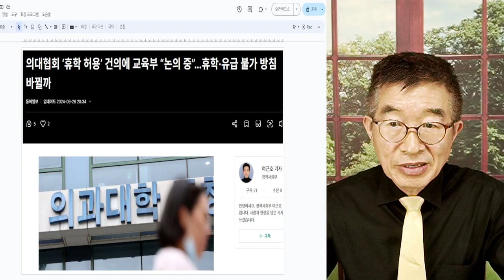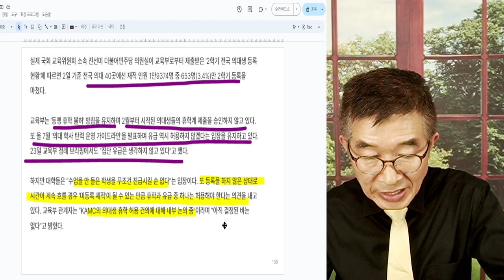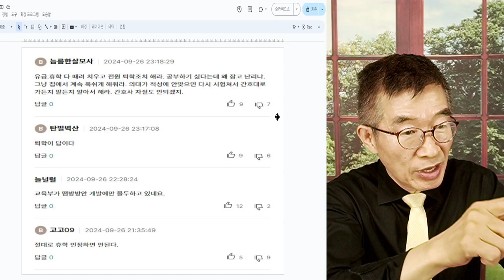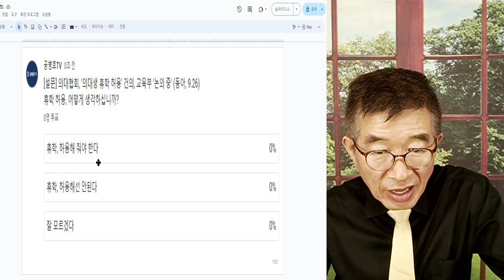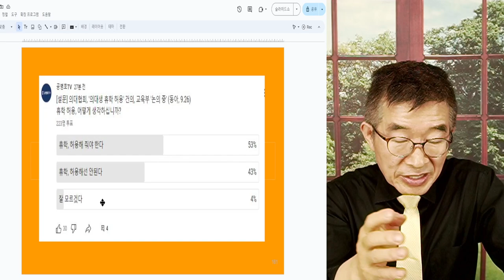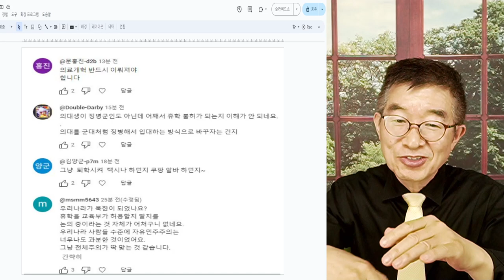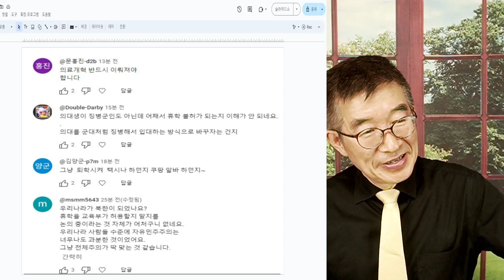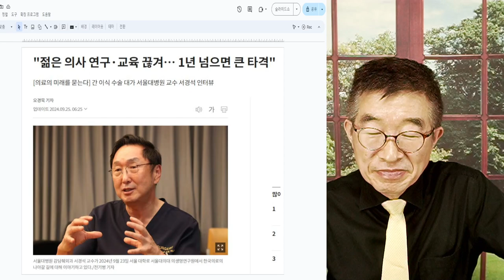의대생, 휴학 허용? / 의대협회 제안, 교육부 논의중 / 기본권 차원에서 생각해야 / 현재로선 한 학년씩 그냥 올려줄 수는 없으니까, 현실적 대안을 [공병호TV]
Bitcoin : 3MTW849AkP2ftLeSK2teZHMmzLu7Z83s9U